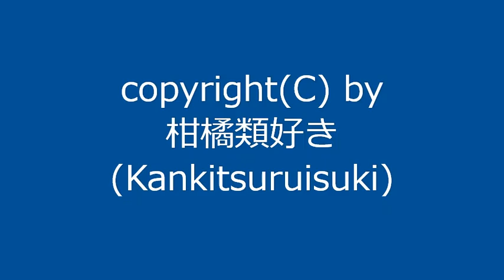【自作曲 / Original Music】『思いつきその11』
新曲です。
1周が短い曲なので1回ループさせて仕上げました。

曲名：『思いつきその11』